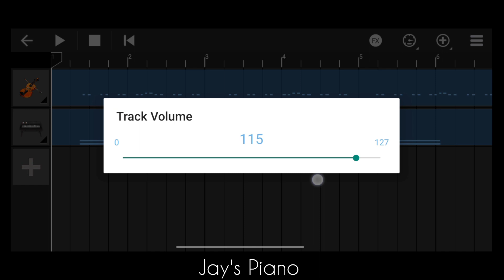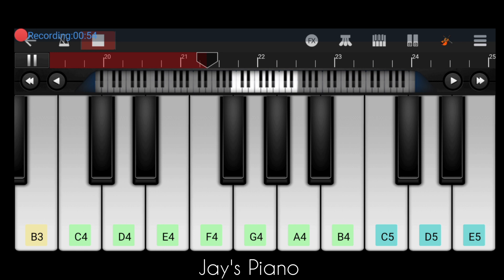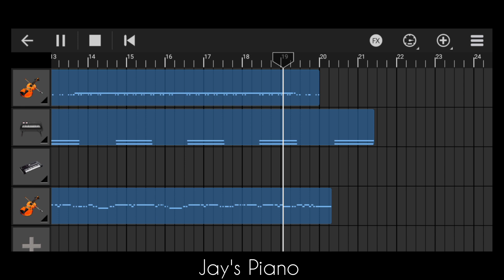Full Tutorial: Beast movie BGM 🔥 ll Anirudh BGM ll Walk Band Cover ll